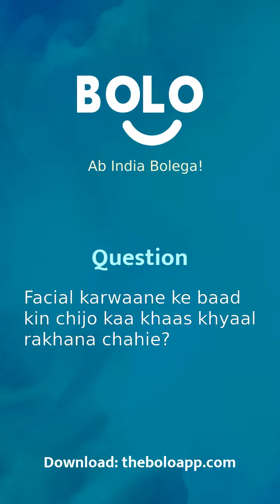Facial karwaane ke baad kin chijo kaa khaas khyaal rakhana chahie? - by Dipannita . - Bolo App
1,00,000+ se bhee jayda answers de chuke hain expert abhi tak Bolo App par, aap bhee paayein apne questions ke answers

Dipannita .'s answer to Facial करवाने के बाद किन चीजो का खास ख्याल रखना चाहिए?
Dipannita .'s answer to Facial karwaane ke baad kin chijo kaa khaas khyaal rakhana chahie?
Dipannita .'s answer to What should be taken care of after facials?